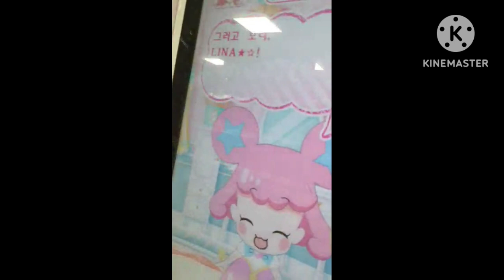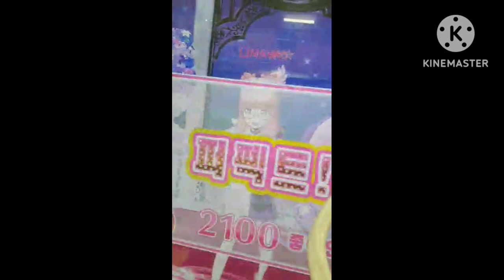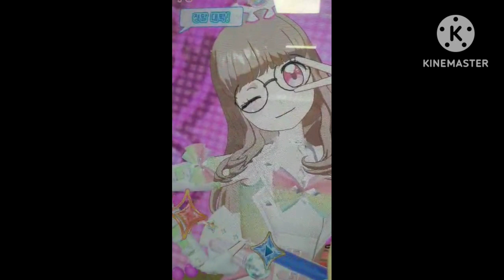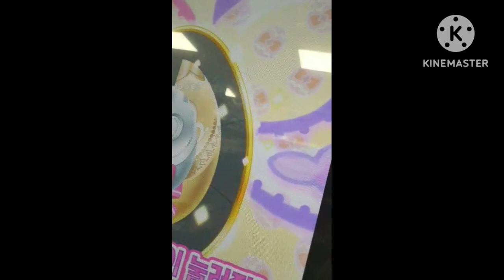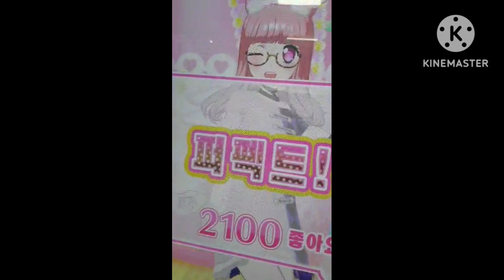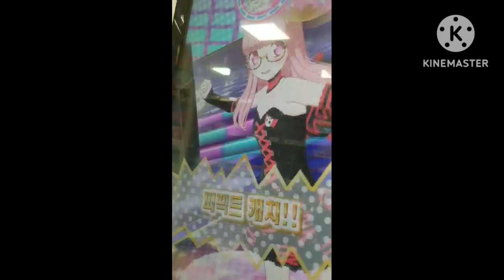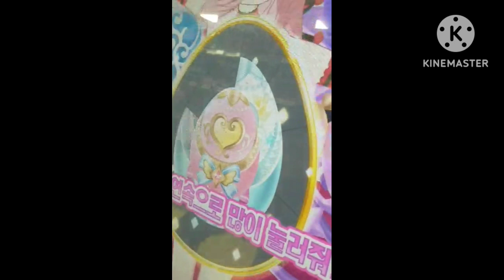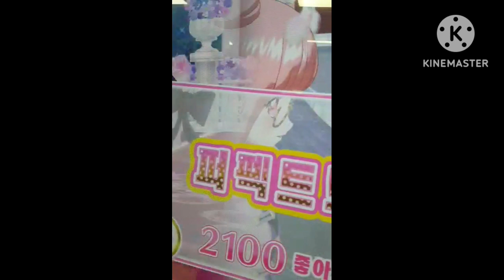프채리나 2023.06.24 롯데마트 송파점 프리채널 시즌3 프리티올프렌즈1탄 9편